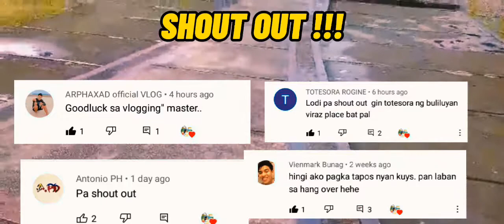ANG PAG BLESSING NG SIKAP VLOGMOTOR/IMMACULATE CONCEPTION CATHEDRAL PUERTO PRINCESA CITY PALAWAN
Ang pag blessing ng motor ko /catholic church